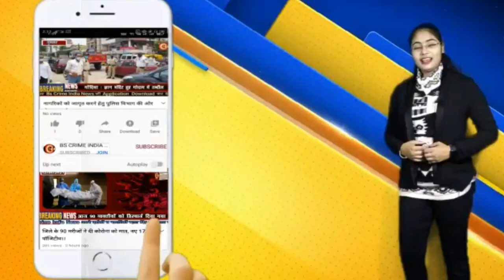सोशल डिस्टिसिंग के साथ किया गया श्री कृष्ण विसर्जन !!